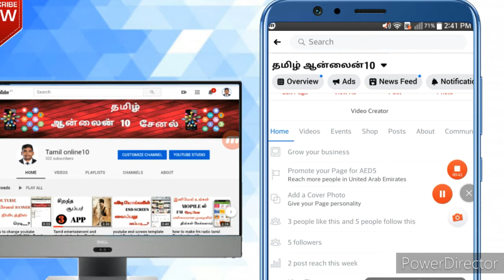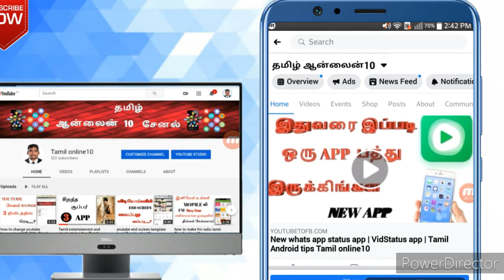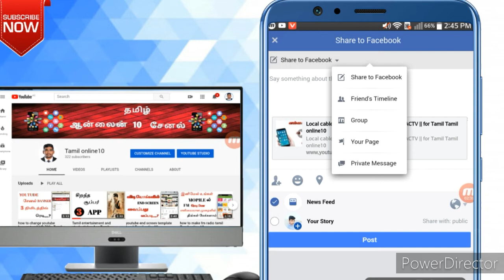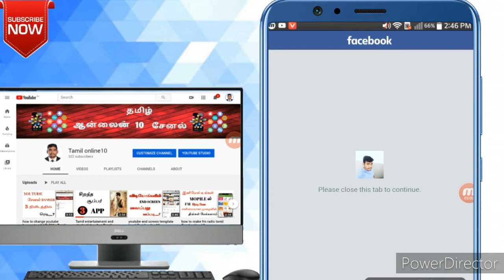How to get more views and subscribers on youtube in tamil 2020 / Vanakkam Tech தமிழ் /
Rowdy Baby song from Dhanush's Maari 2 has done the unthinkable. It has dethroned Kolaveri Di and has become the most watched Tamil song on YouTube with over 17.9 crore views. / Vanakkam Tech தமிழ் /